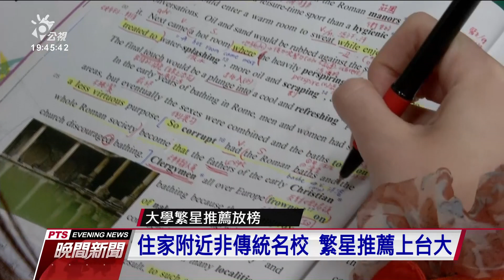繁星推薦放榜 6成錄取率近五年新低｜20210317 公視晚間新聞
大學繁星推薦今天放榜，今年有68所大學提供16111個一般生名額，錄取率60.32 %，近5年新低，缺額965個則是近6年新低。大學甄選會統計，今年全國錄取的高中以新北市林口高中的116人最多。